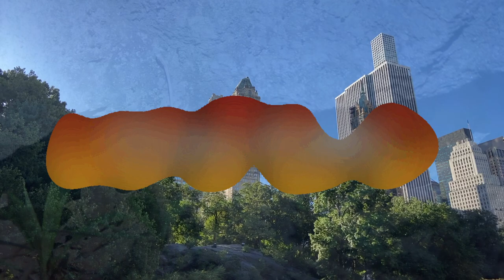A Year in Wild New York 2022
Take a look at our year-end wrap up and see some of the incredible species we saw this year!